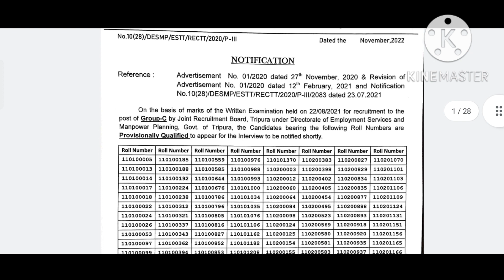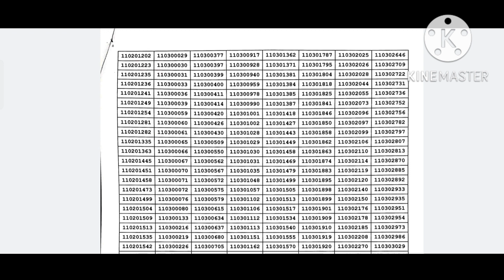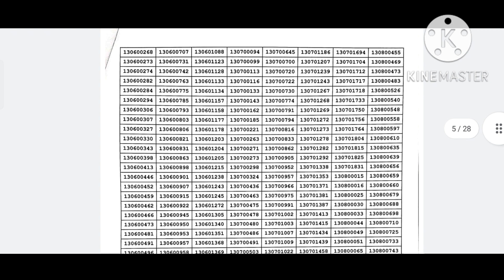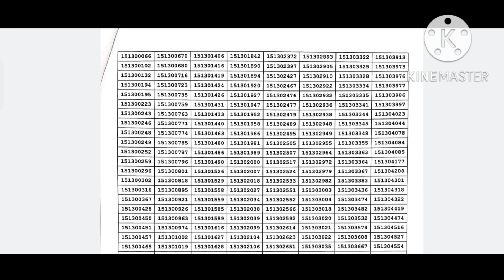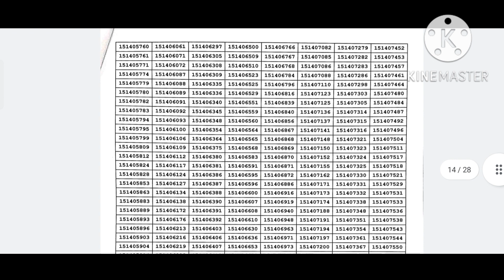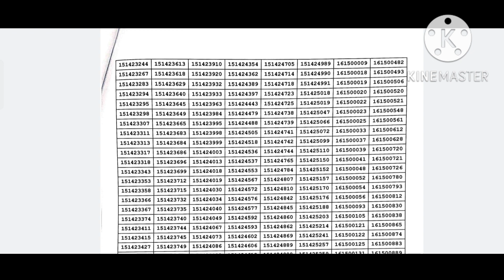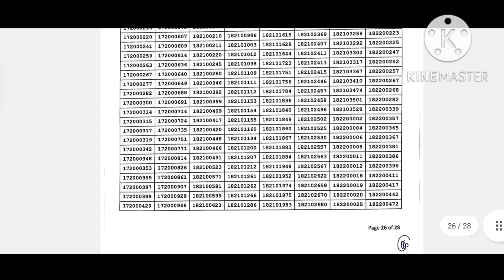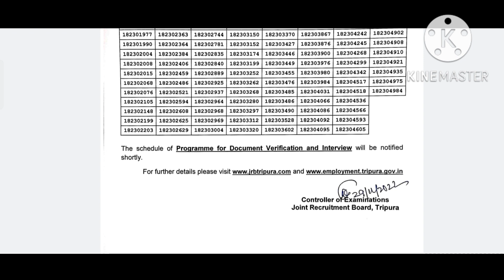JRBT published list of provisionally qualified candidates today